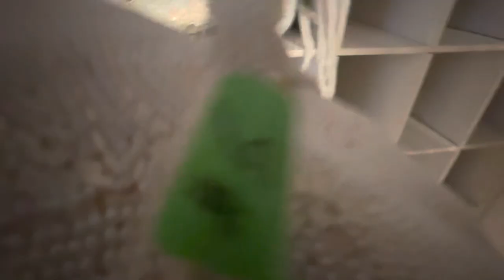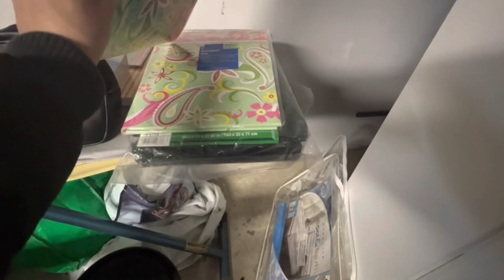I got a TON of jewelry at this Estate Sale!! Thrift with Me!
This is a thrift with me video that was recorded on 2/3/23.  The jewelry shown in this video will be available during my LIVE auction, this Thursday 2/16/23.  See you then!

Fan Mail:
Kristen D.

Monthly Jewelry Subscription: Join TODAY and I’ll ship TOMORROW! 6 hand picked name brand pieces of jewelry sent to your door every month for $34.99 shipped! To keep or resell or both! Quality pieces!
*US only.